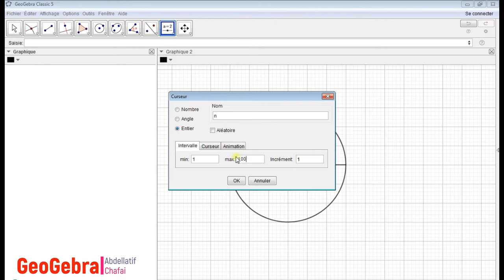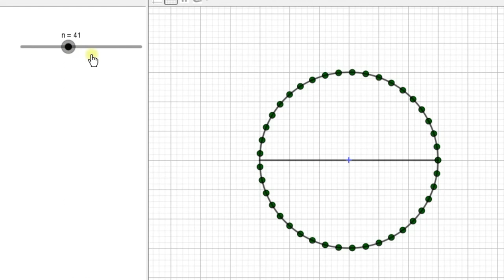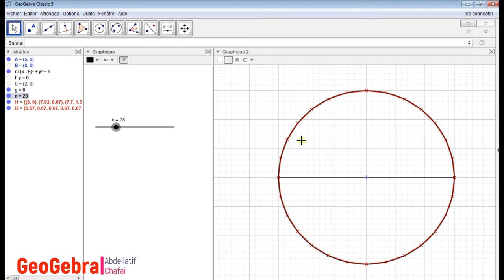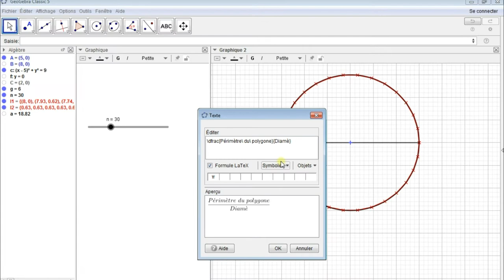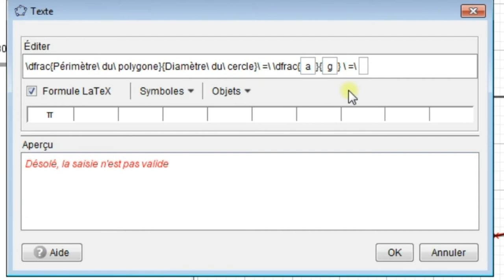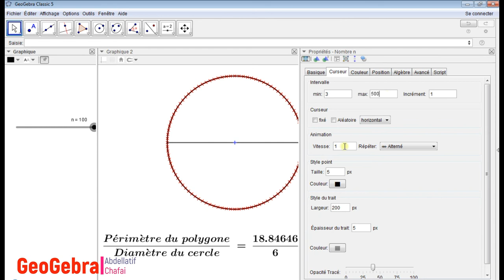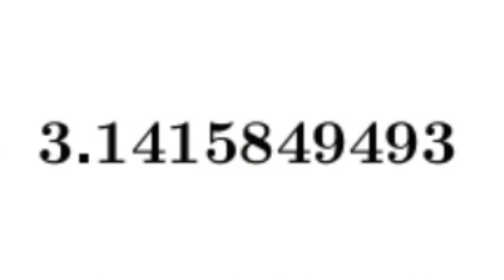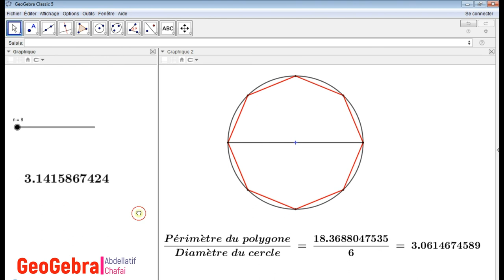Approximation du nombre Pi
La méthode d'Archimède permet d'obtenir une approximation du nombre π. Pour cela on calcule les périmètres de polygones réguliers inscrits et circonscrits à un cercle de rayon 12. Plus le nombre de côtés du polygone sera important, plus on se rapprochera du périmètre du cercle, à savoir π.
Dans ce tutoriel , je vous propose une piste pour traduire cette idée à l'aide de GeoGebra.